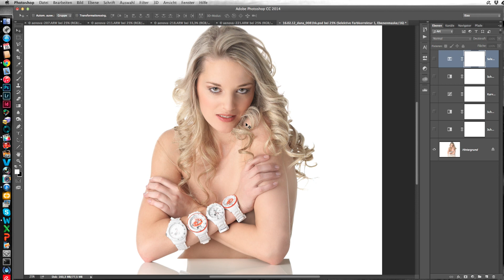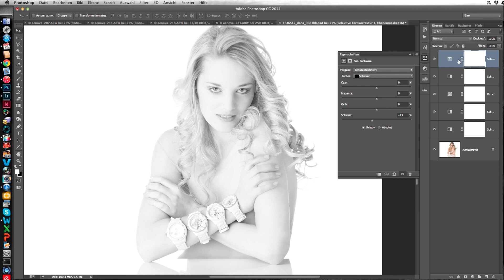Quicktipp Highkey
Photoshop Quicktipp, wie mache ich aus einem normalen Bild ein High Key ?